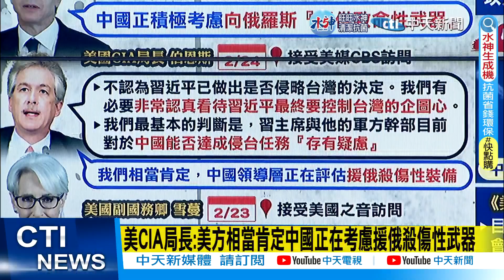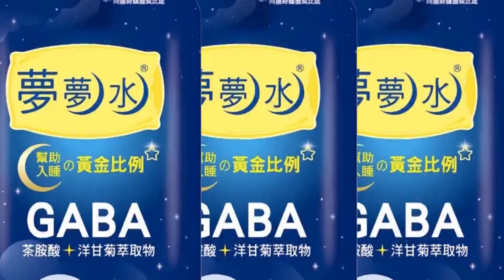【洪淑芬辣晚報】超有戲! 美控陸援俄"致命性殺器" 拜登這樣說"嚇死人" @中天新聞CtiNews 精華版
推薦影片:
📣【洪淑芬辣晚報】拚了! 2024暖身賽 南投補選黃金週日 侯賴第一線交鋒!  @CtiNews   精華版